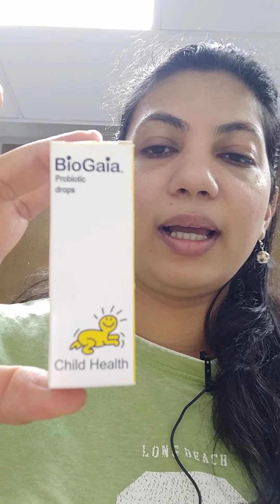Tips to manage gas/ colic in new borne child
As a new parent,  parent of a preterm child or parent of a newborn  with gas or flatulence problems,  it's very upsetting to see your child cry because of pain. I am sharing my experience of managing gas problems in my child. Hope my tips help you all. Let's spread support and love to all parents.